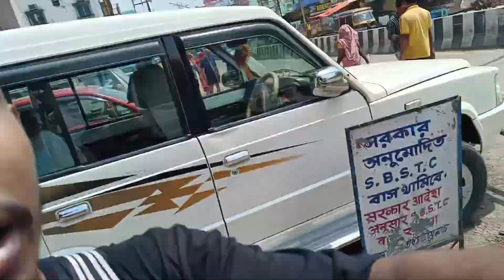তারাপীঠ ভ্রমন । তারাপীঠ এ মা এর সাধনা দেখলাম part - 2 .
so কেমন আছো বন্ধুরা , আসা কোরছি ভালোই আছো । আর ভালো না থাকলে চাপ নিও না আমিতো এসে গেছি আরও একটা ,mind fresh করা video নিয়ে ।

তো video টা দেখতে থাকো mind একদাম fresh হয়ে যাবে ।

my Instagram I'd - it's_Rio_09

my Facebook I'd - Riojit samanta